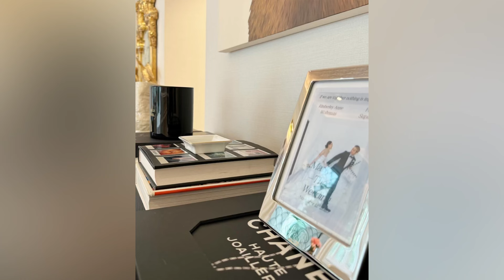สวยจนร้องว้าว พาไปดูส่วนที่ หมากคิม ยกให้ส่วนนี้เป็นหัวใจของบ้านเรา แค่ภาพติดผนังก็อบอุ่นหััวใจแล้ว